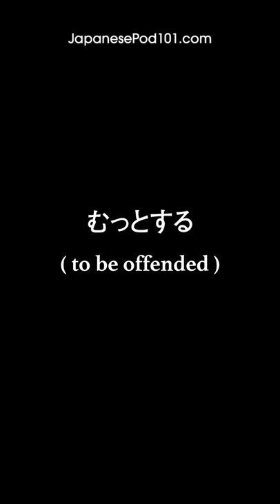Ways of Getting Angry in Japanese 🇯🇵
Learning Japanese doesn’t have to be hard!

Do you like these short and sweet videos to learn Japanese! We really appreciate it. Thanks!